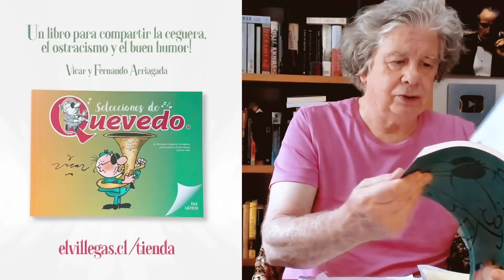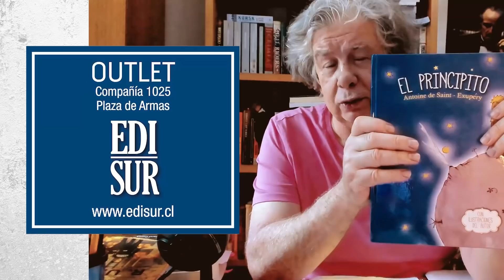Boric en la Enade | E813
Internacional por Amazon

AMAZON KINDLE